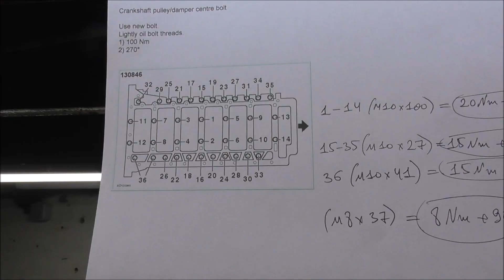BMW N 55 ремонт постели B.S.Motorservice.м.Вінниця Україна